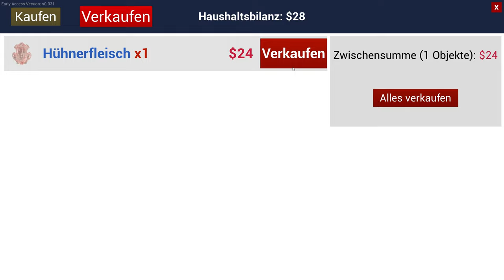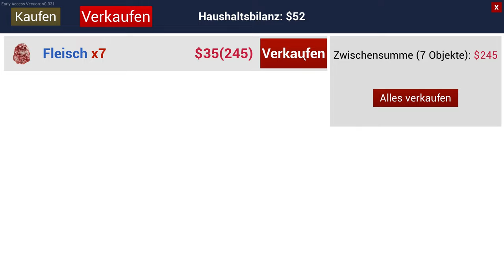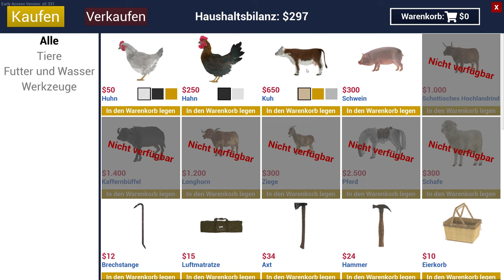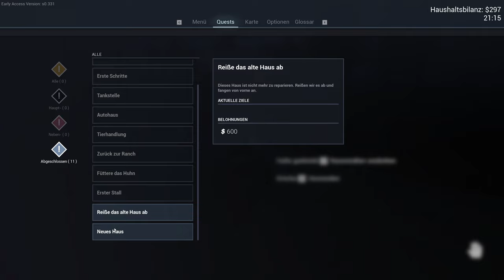Ranch Simulator #04 – Wir gehen jagen [Lets Play] [Deutsch]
„Die Ranch deiner Familie war einst der ganze Stolz deines Großvaters, ist jetzt aber ganz schön heruntergekommen und benötigt deinen Einsatz, damit die Dinge wieder besser werden. Das baufällige Gehöft, das fernab der Zivilisation in einem bewaldeten Tal liegt, wird dir all dein Können abverlangen, damit es zur ertragreichsten Ranch der Region wird.“

Viel Spaß :-)

Technische Details:
Aufnahmetool: GeForce Experience
Bearbeitungsprogramm: Wondershare Filmora 9
Mikrofon: Auna MIC-900B USB Kondensator Mikrofon für Studio-Aufnahmen

Release: 04. März 2021
Entwickler: Toxic Dog
Publisher: Excalibur Games
Genre: Simulation
Entwickelt für: PC
FSK: 12